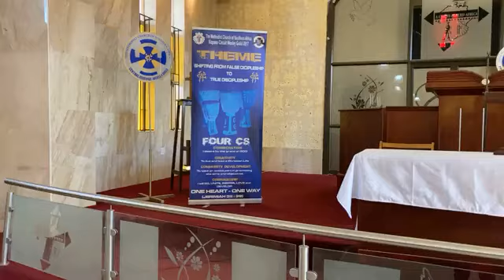Central District Wesley Guild consultation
13th Annual Consultation